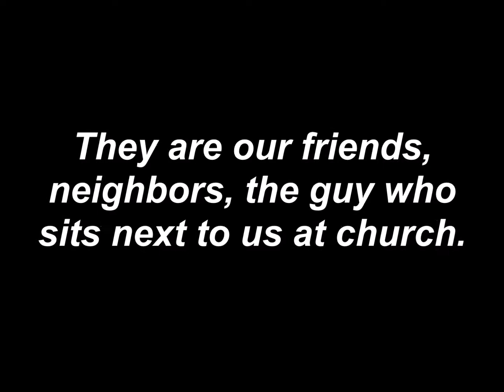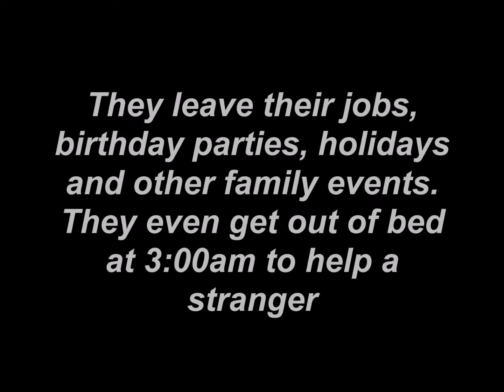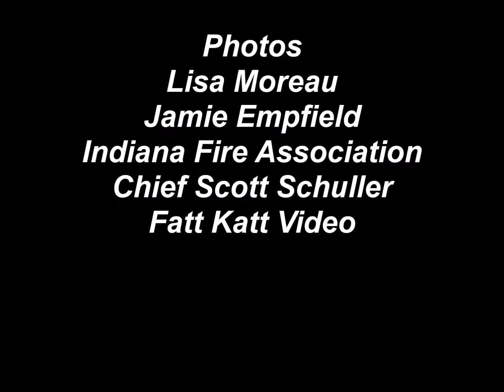IFA Ordinary Angels